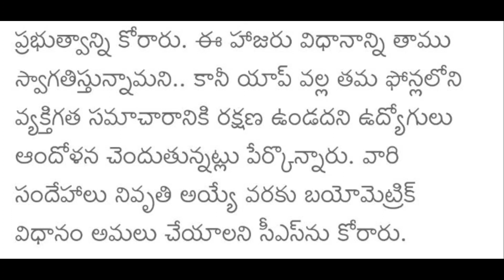రాష్ట్ర ఉద్యోగుల కోసం బొప్పరాజు వెంకటేశ్వర్లు! Bopparaju about AP Govt Employees Problems News